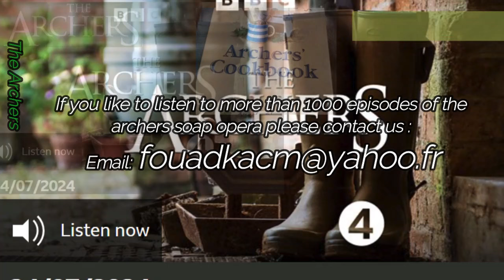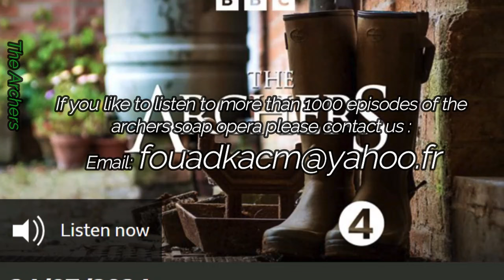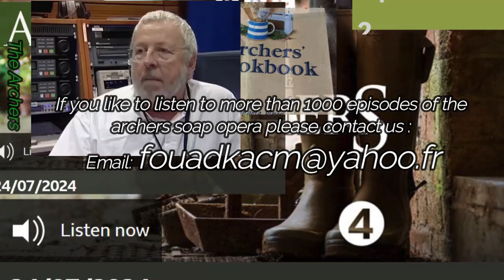2024 07 24 The Archers Soap Opera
Fallon wonders if the grass might be greener, and Lynda is thrown a curveball.